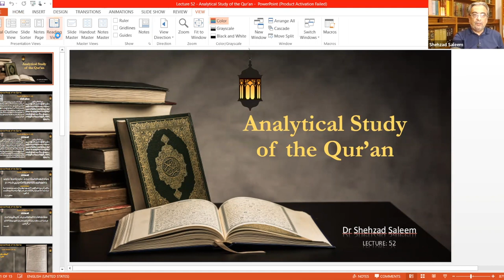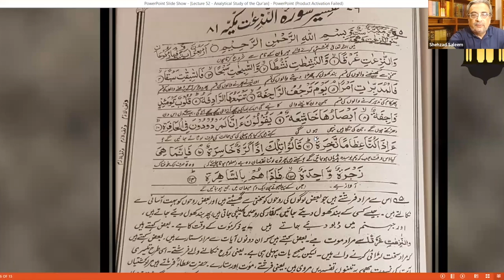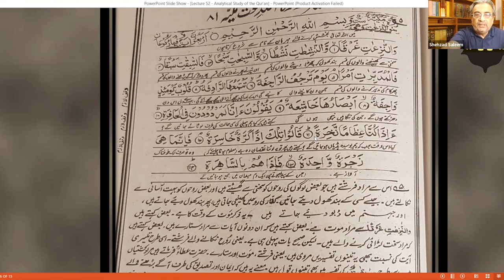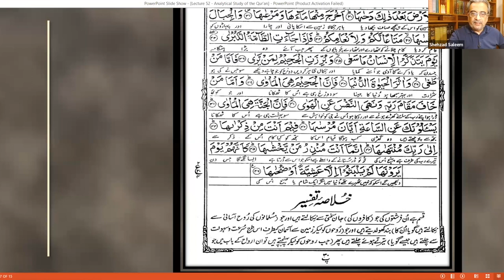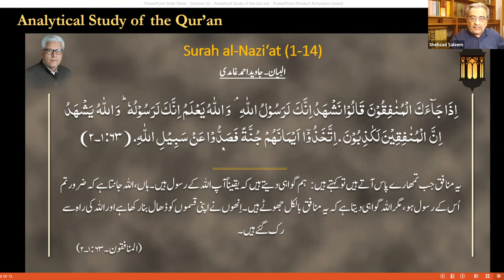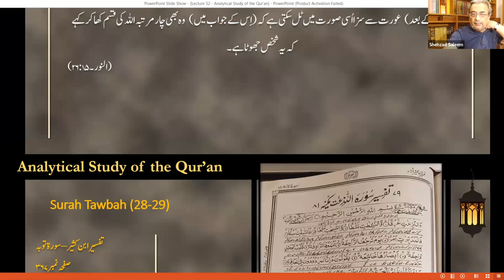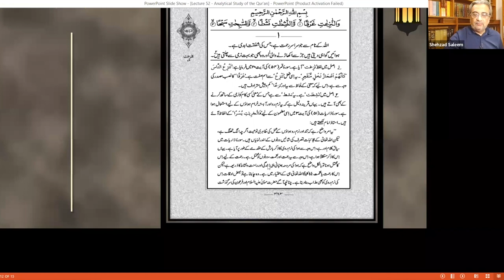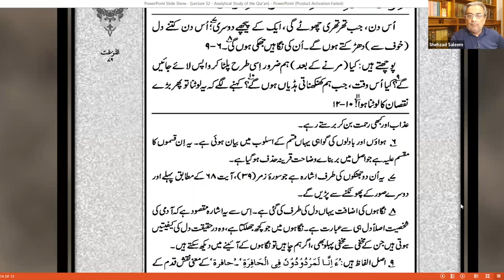Analytical Study of Qur'an - Part 52 | Surah Nazi'aat (01-15) | Dr. Shehzad Saleem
A lecture series "Analytical Study of Qur'an" based on a comparative analytical study of various verses of the Qur'an by Dr. Shehzad Saleem
(Part 52) May 22, 2022
Topic: Surah Nazi'aat (01-15)